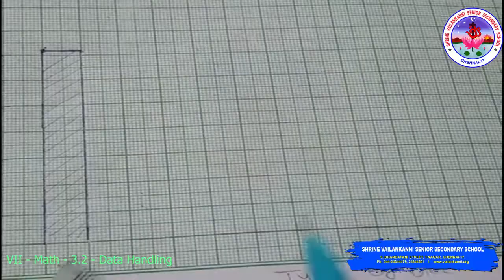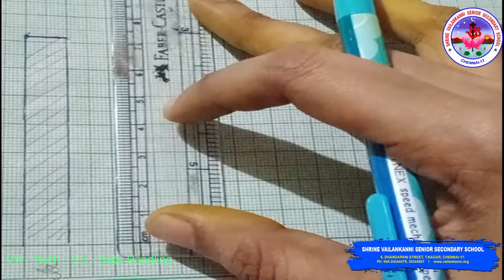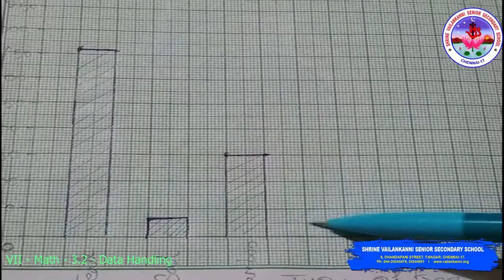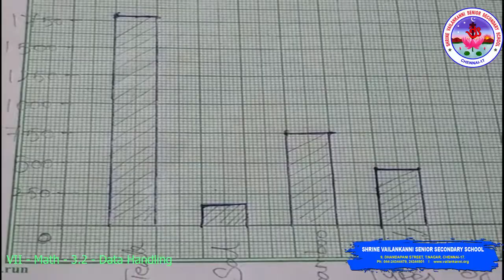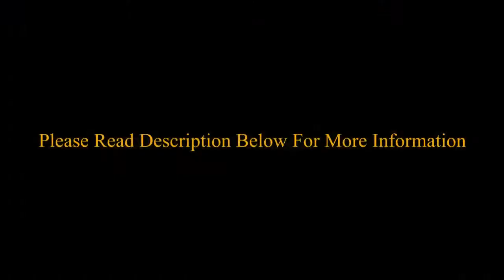SVSSS (7 CBSE) VII - Math - 3.2 - Data Handling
SVSSS VII - Math - 3.2 - Data Handling
Duration:⏲ 11m12s

Lesson Description:
Chapter -3 Data Handling 3.2.This video deals with how to draw the bar graph in graph note.
1. Draw the axes
2. Labelling the axes
3. Choosing a scale
4. Calculating height of bars
5. Drawing the graph.

Shrine Vailankanni Sr Sec School (CBSE) in order to engage the VII students in learning during the covid lockdown will be uploading a series of videos to enable learning. Our teachers have used their limited resources to create the videos and we are thankful to them for having risen to the occasion. These are continuation of already learnt topics and the sessions will continue as the school re-opens.